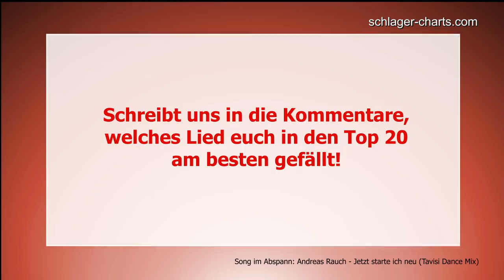SCHLAGER CHARTS 2020 - Die TOP 20 vom 06. Februar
In diesem Video zeigen wir euch die aktuellen Schlager Charts Top 20 vom 06. Februar 2020 mit den erfolgreichsten Schlager Hits der Woche.

Die Schlager Charts werden von uns Woche für Woche auf Grundlage der Downloads, Streams, Video-Aufrufe, Airplays und noch ein paar zusätzlicher Parameter erstellt. Mehr dazu erfahrt ihr auf unserer Webseite

Hier die Liste mit den Schlager Charts Top 20:

1. Kerstin Ott & Howard Carpendale – Wegen dir (VW: 1, WW: 15)
2. Roland Kaiser – Kein Grund zu bleiben (VW: 6, WW: 4)
3. Thomas Anders & Florian Silbereisen – Sie hat es wieder getan (VW 2, WW: 13)
4. Bernhard Brink & Sonia Liebing - Du hast mich einmal zu oft angesehen (VW: -, WW: 1)
5. Matthias Reim – Tattoo (VW 3, WW: 14)
6. Marianne Rosenberg – Wann (Mr. 100%) (VW: 5, WW: 14)
7. DJ Ötzi – Der hellste Stern (VW: 4, WW: 4)
8. Vanessa Mai – Venedig (Love is in the Air) (VW: 8, WW: 15)
9. Daniela Alfinito – Liebes-Tattoo (VW: 15, WW: 10)
10. Andrea Berg – Hallo Houston (VW: 14, WW: 17)
11. Semino Rossi & Rosanna Rocci – Unbeschreiblich weiblich – Umständlich männlich (VW: 7,WW:5)
12. Matthias Reim - Eiskalt (VW: 13, WW: 23)
13. Kerstin Ott – Regenbogenfarben (VW: 9, WW: 73)
14. Marina Marx – One Night Stand (VW: 19, WW: 17)
15. Giovanni Zarrella feat. Pietro Lombardi – Senza te (VW: 11, WW: 31)
16. Ben Zucker – Mein Berlin (VW: 12, WW: 12)
17. Vincent Gross – Über uns die Sonne (VW: -, WW: 1)
18. Mike Leon Grosch – Wunderschön (VW: 17, WW: 3)
19. Roland Kaiser – Kurios (VW: 18, WW: 23)
20. Dass es uns noch gibt – Maite Kelly (VW: 23, WW: 15)